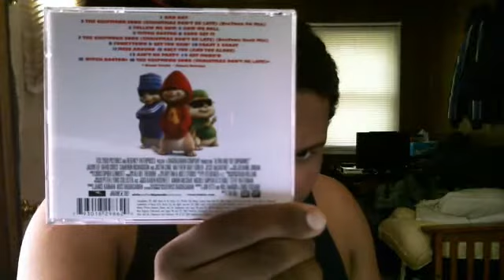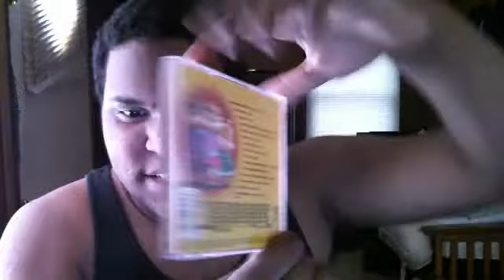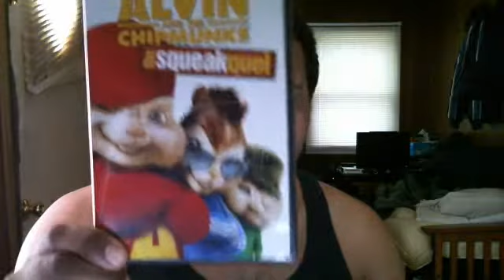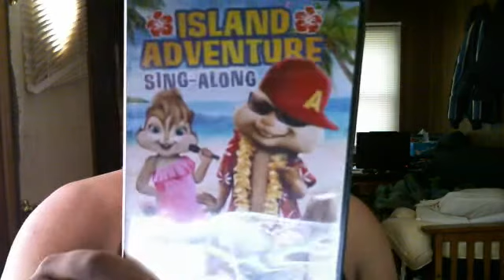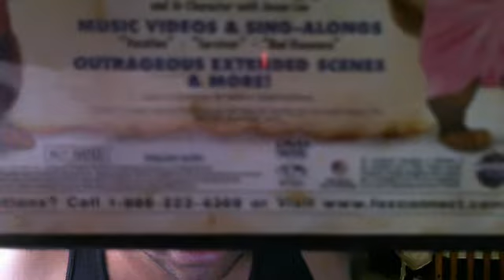AchieveHunter1 take 2 giving info to the Chipmunks and the Chipettes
AchieveHunter1 I want to show my collections to the Chipmunks and the Chipettes how much I love their movies and soundtrack.